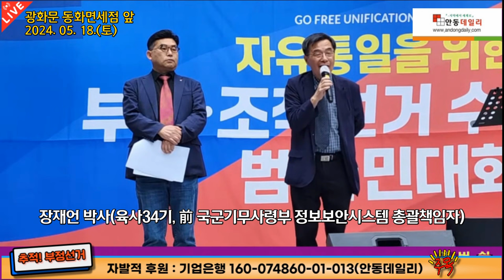국가안보 위협 세력 1순위가 중앙선관위! 감시의 사각지대에서 벌어지는 중앙선관위의 부정부패... 그러나, 이것만이 아니다!! | 광화문 동화면세점, 2024. 05. 18